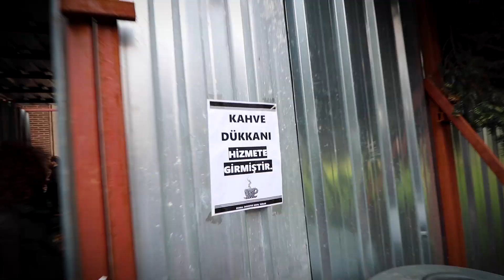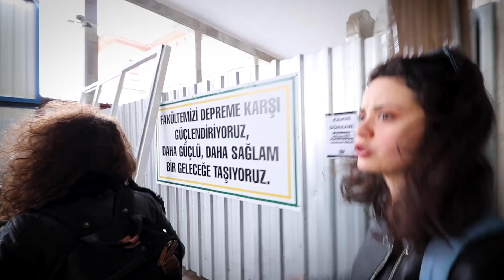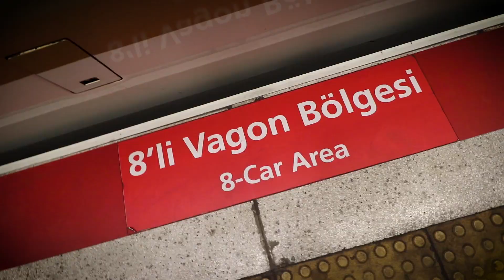Üniversite’ye Dönüş - İlayda geldi! Vlog ❤️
İstanbul Üniversitesi'nden herkese merhaba, üniversiteden mezun olduktan sonra memleketine dönen İlayda İstanbul'a gelince okul ziyaretini vlog olarak sizlerle paylaşıyorum. -Daha Fazla Göster!-

TurkNet Davet Linki ve Kodu(Yeni Üyeliklere 1 Ay HEDİYE)
KOD: RXG15OG60TYG

Neler yapacağımı instagram'a hikaye atarak soruyorum! Neredeyiz ve neler yapıyoruz görmek için takip edin!

Ekipmanlar
Canon 200D
Kingston SD kart

Uğur Özdağlı
EnBabaYapım 2020.